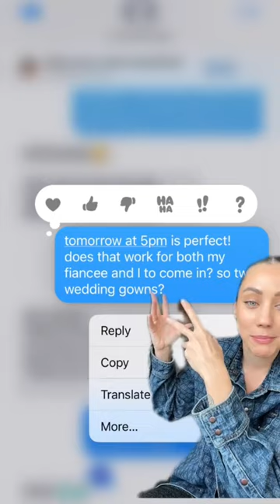coming out more now than ever